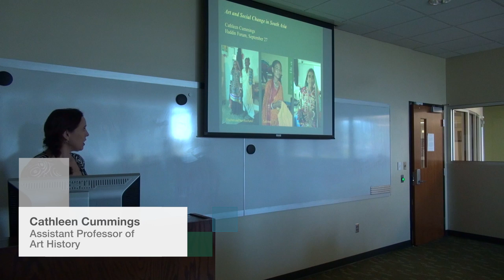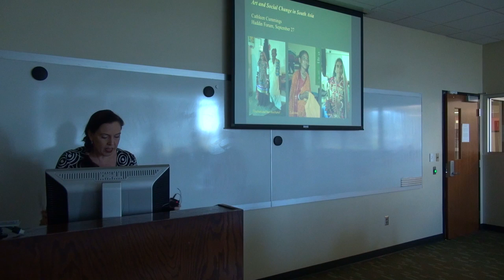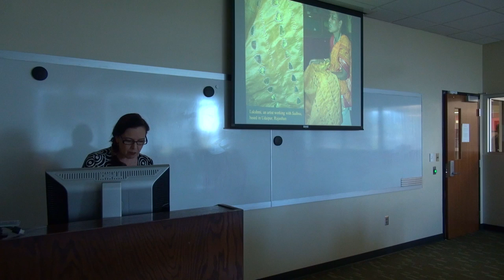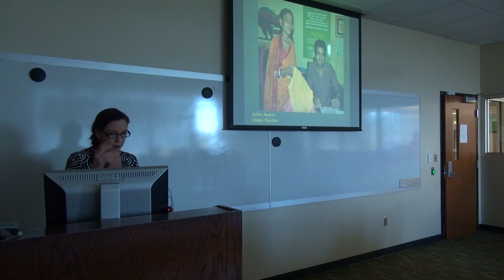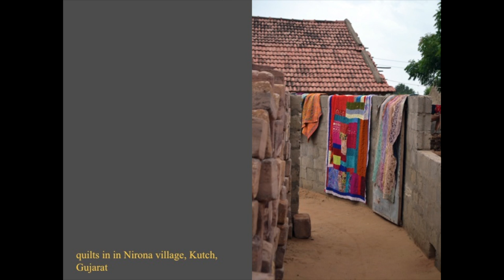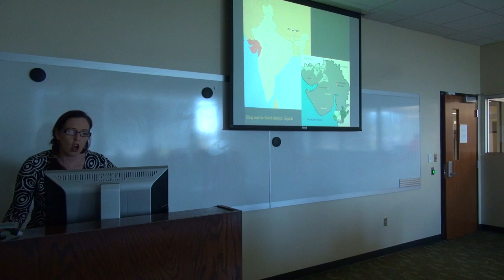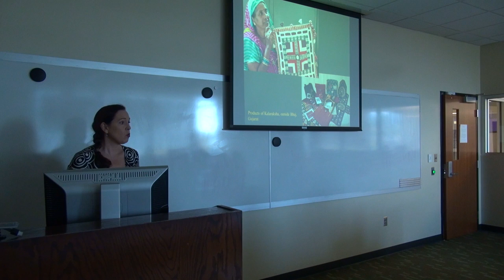Cathleen Cummings: Haddin Lecture on "Art and Social Change in Southeast Asia"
Cathleen Cummings, associate professor of art history in the UAB Department of Art and Art History, speaks about art and social change in Southeast Asia. Cummings’ scholarly interests within South Asian art history include both the pre-modern and the modern eras. Her book book "Decoding a Hindu Temple: Royalty and Religion in the Iconographic Program of the Virupaksha Temple, Pattadakal (recipient of the 2011 American Institute of Indian Studies’ Dimock Book Prize for best unpublished manuscript in Indian studies) was published in July 2014.

The Theodore Haddin Arts and Sciences Forum is an ongoing lecture series at UAB's College of Arts and Sciences. The forum is a venue for Arts and Sciences faculty to talk about their research with their colleagues, students, and members of the public, and is designed to celebrate CAS faculty work and to launch new conversations.